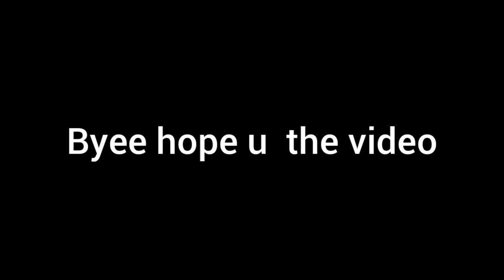Monsters from the heaviest to the lightest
Portions of the material used in this video  trademarks/or copyrighted works of big blue bubble all rights by big blue bubble this materials is not official